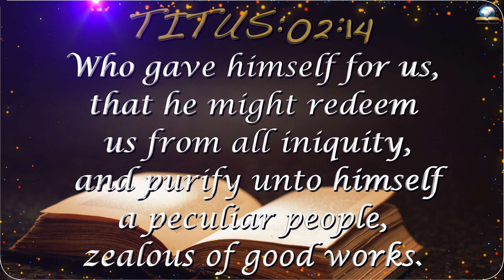Today's English Bible Verse I Today’s English Bible Words [09/03/2022] I English Bible Verse